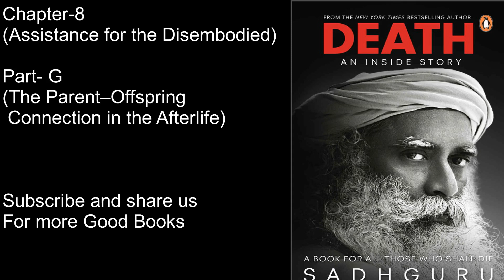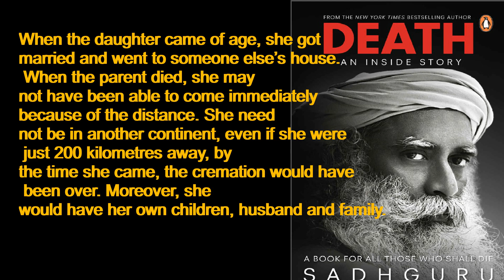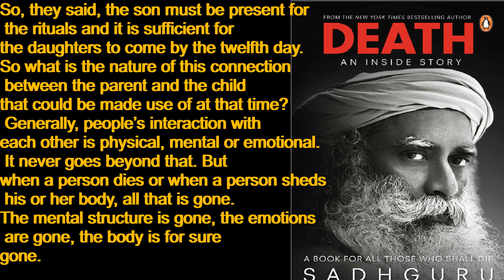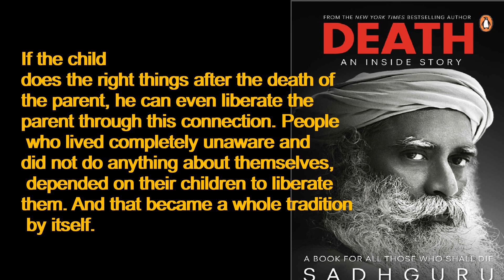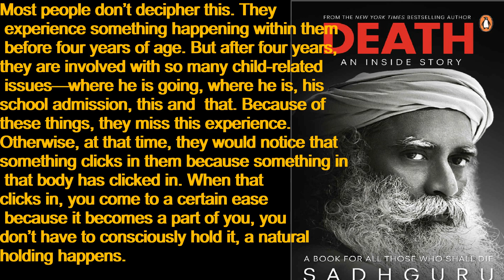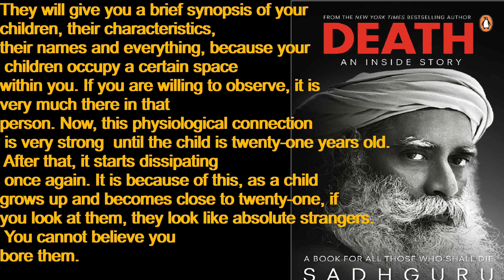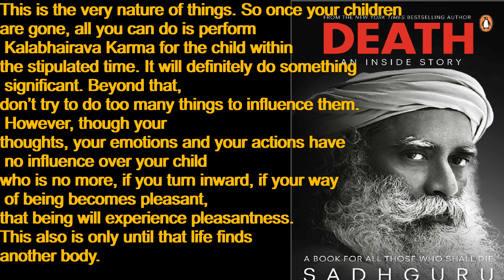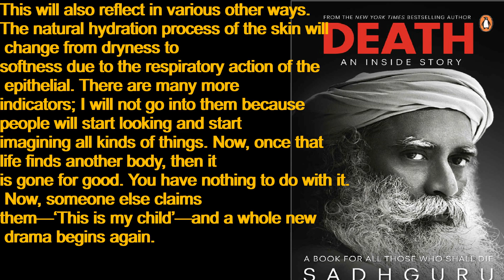Death An Inside story Chapter 8 part G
Chapter - Assistance for the Disembodied
Part - The Parents - Offspring Connection in the Afterlife